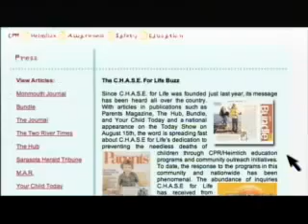We created this Infant & Child CPR & Heimlich Maneuver Education for free just for you!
C.H.A.S.E. for Life is a national non-profit organization that stands for CPR, Heimlich Awareness & Safety Education and it is the non-profit that our group of friends created in 2005. The CFL mission is to empower anyone with a hand on a child with the basic lifesaving skills needed to sustain a life in an emergency until help can take over. We produced "How to Save a Life" - a FREE 18-minute animated educational film that teaches viewers of all ages how to perform CPR and Choking Maneuvers on an infant or a child in distress.